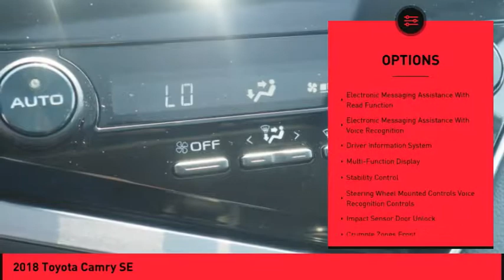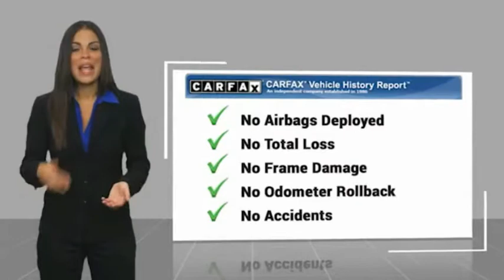2018 Toyota Camry Raynham MA 49135A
2018 Toyota Camry SE

1154 New State Highway Rte 44

2018 Toyota Camry SE Ruby Flare Pearl USB Port, MP3- USB / I-Pod Ready, Hands Free Calling, Back Up Camera, Moonroof/sunroof.CARFAX One-Owner. 28/39 City/Highway MPGROUTE 44 TOYOTA CERTIFIED. Clean CARFAX.